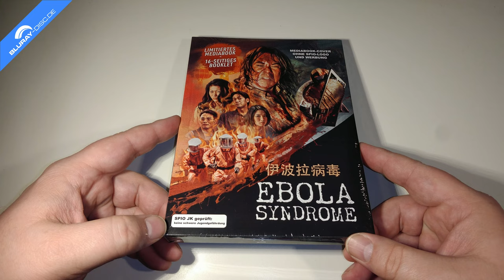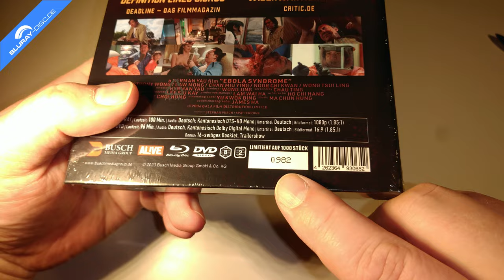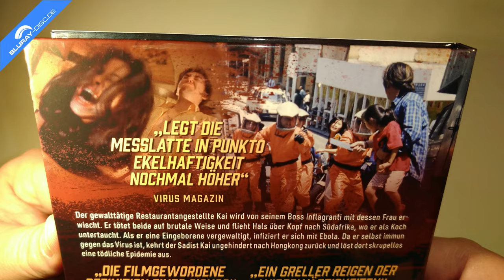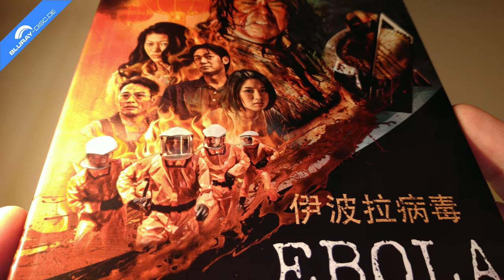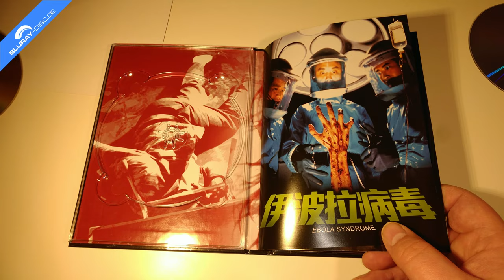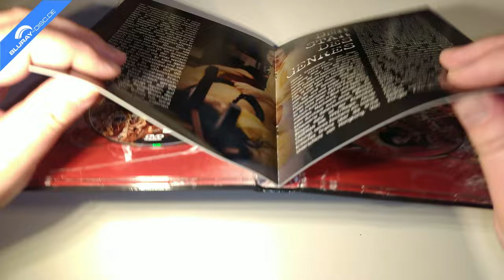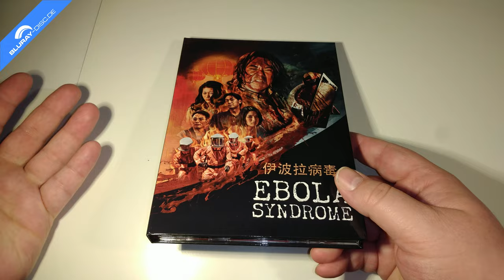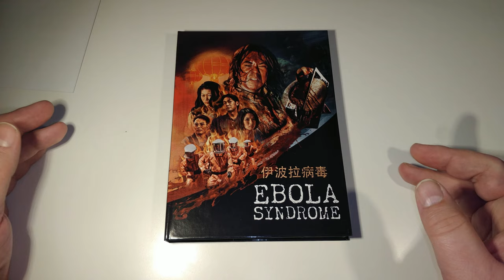Unboxing EBOLA SYNDROME (Limited Mediabook Edition) von Busch Media Group/Al!ve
Heute packe ich für euch den kontroversen Hongkong-Shocker "EBOLA SYNDROME" aus dem Jahr 1996 aus. Der Film erscheint ungekürzt in vier unterschiedlichen limitierten und nummerierten Mediabooks, welche den Film auf Blu-ray Disc und DVD beinhalten.
Vorgestellt wird hier das mit einem Artwork von Stephan Pusch versehene Cover A.
Die übrigen Mediabooks sind mit Artworks von Timo Wuerz, Adrian Keindorf und Andreas Birk versehen.

Originaltitel: Yi boh lai beng duk
Herausgeber: Busch Media Group
Vertrieb: Al!ve AG
Cast: Anthony Chau-Sang Wong, Bobby Yip, Chui Ling, Fui-On Shing, Lu Cheung, Meng Lo, Miu-Ying Chan, Sin-Yi Yip, Tsui-Ling Wong, Yeung-Ming Wan
Regie: Herman Yau
SPIO JK geprüft: keine schwere Jugendgefährdung
Sprachen: Deutsch & Kantonesisch dts-HD Master Audio 2.0 (Mono)
Untertitel: Deutsch
Region: B
Laufzeit BD: 100 Minuten
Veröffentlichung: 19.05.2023